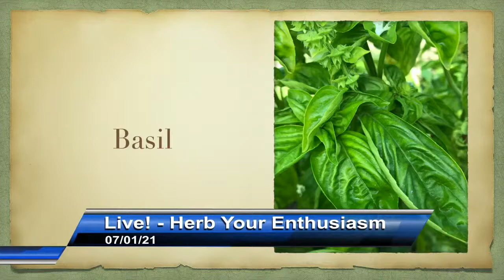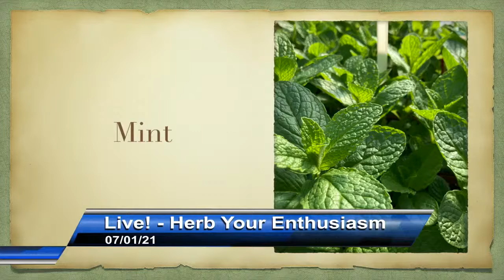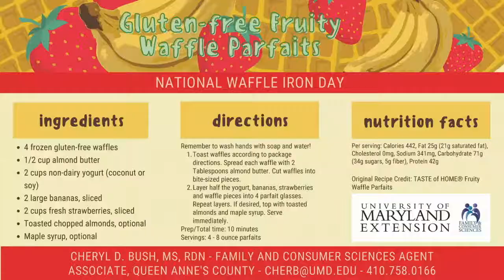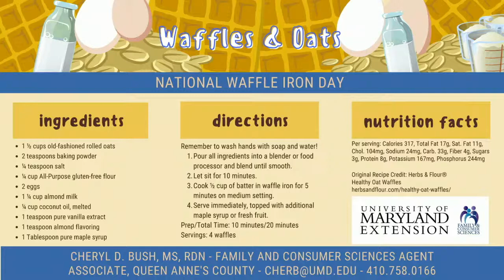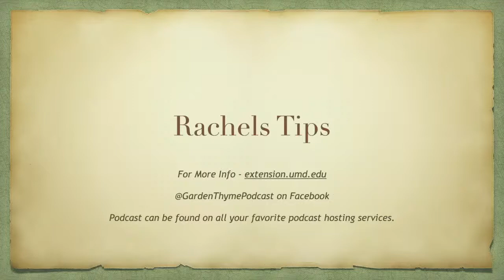LIVE - Thyme for Waffle Week - How to Make Waffles with your Own Garden Herbs